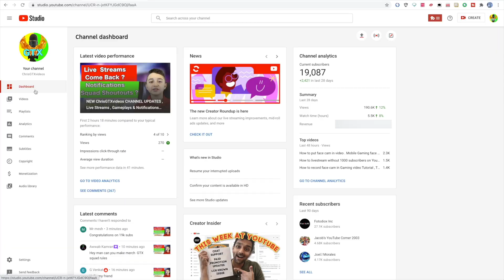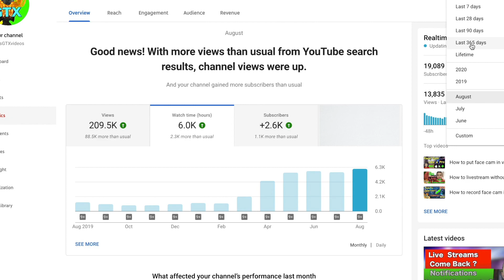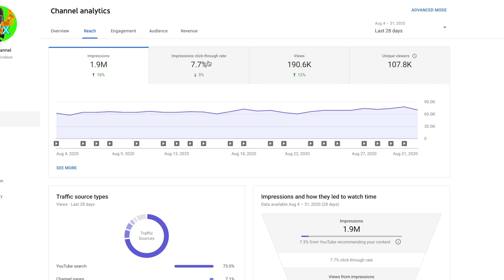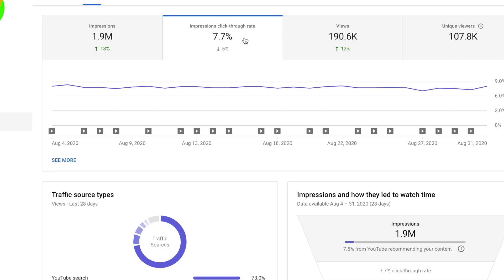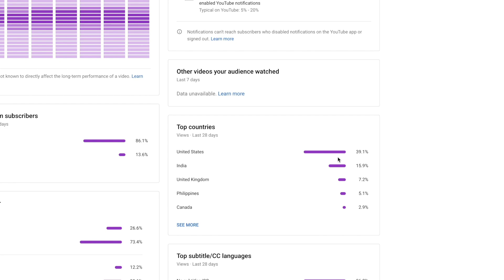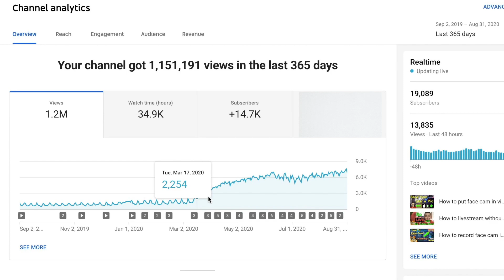Most Important Analytics You Must Know ( TO GROW ON YOUTUBE )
Most Important Analytics You Must Know ( TO GROW ON YOUTUBE ) | ChrisGTXvideos
Sure just Being creative on Youtube is Very or Most Important but Knowing some Youtube analytics and Statistics can Help .There is Few Youtube Analytics that If You Improve Your Channel can Grow on Youtube.

One of The Most Important Analytics on Youtube is Youtube Traffic Sources on Your Channel / Videos.It's Really important to know where Your Views or Viewers are Coming from , The Best Traffic Sources are Suggested Videos , Search or Browse Features.
If You can get Your Videos Suggested more or more Views from Search Your Channel will get New Viewers , Subscribers etc because other people besides Your Current fans will Discover Your Content.
There is Also Very Valuable Analytics like Country or region Your Audience are Watching Your Videos from ETC.